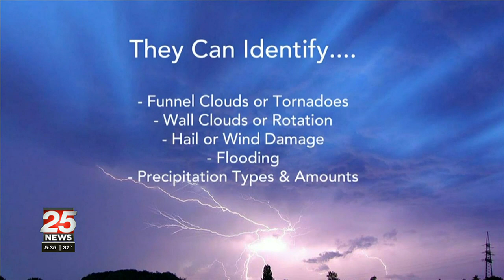Storm spotters provide vital real-time observations that can save lives